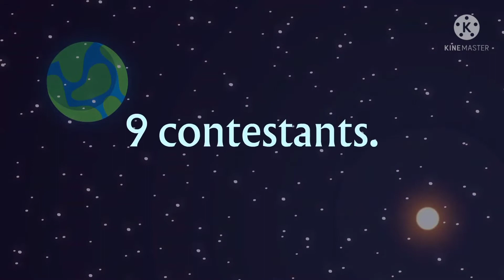BFP Intro With GHZ Audio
GHZ is a acronym for green hill zone from sa2b, credit to mewanimates for BFP Intro.